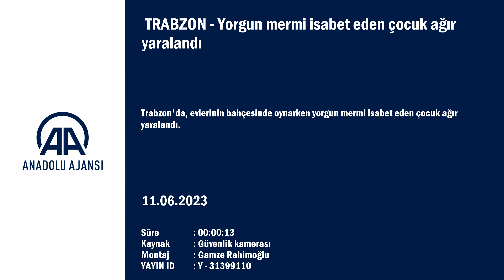Trabzon'da yorgun mermi ağır yaraladı!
Trabzon'da, evlerinin bahçesinde oynarken yorgun mermi isabet eden çocuk ağır yaralandı.

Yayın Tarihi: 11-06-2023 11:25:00